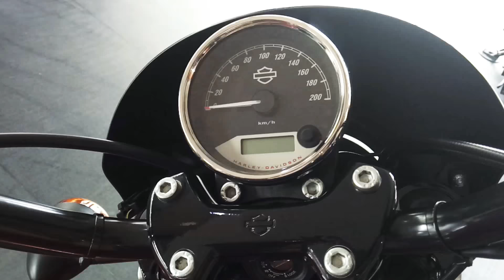Harley Davidson Street 750 | Walk Around | eDrive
Harley Davidson Street 750 Walk Around
(Red, Black, White)

Thanks to Mr. Rakesh (Floor Manager)

Banjara Harley - Davidson
Road No.2,
Banjara Hills,
Hyderabad
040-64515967